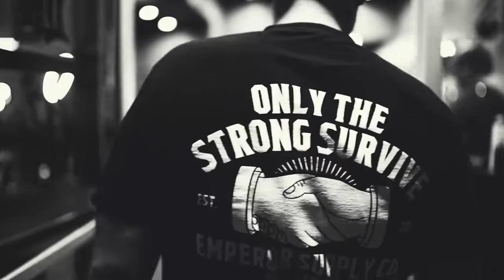EMPEROR SUPPLY CO: HORIZON BARBER CLUB